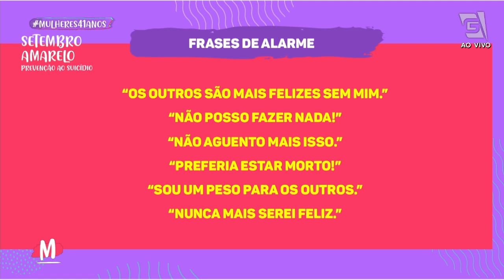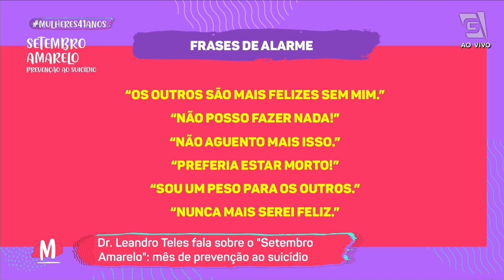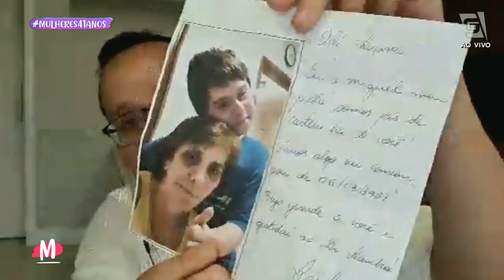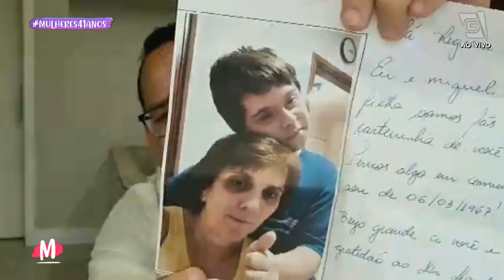Setembro Amarelo: Mês de prevenção ao suicídio - Mulheres (16/09/2021)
SETEMBRO AMARELO: mês de prevenção ao suicídio.
Vamos bater um papo com o neurologista Dr. Leandro Teles sobre este assunto tão importante. 💛